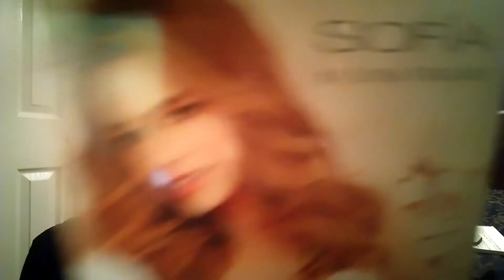Who Is Mr. Robot? Episode 8 Recap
The major twists at the end and total like cray cray reveals leaves me upset that there's only like two episodes left if i'm right! Sam Esmail really created a living masterpiece with this show and i'm like dying to meet the cast, Rami Malek my bae for obvious reasons, but everyone cause they're so perfect for their roles. Like low key do you think i'm a bit correct how the actors truly are their characters in real life? Idk its odd but anywhoo i want to say hi to Rami Malek and until nect time, stay safe and God bless :)